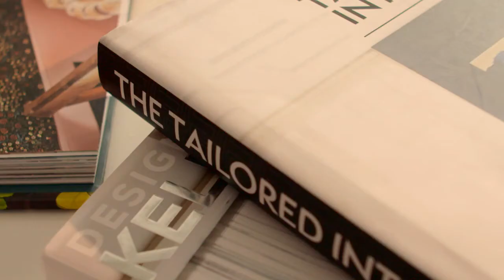Think outside the box | Martin Holland - Award winning interior designer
Martin Holland is an award winning interior designer who will be speaking at Autumn Fair about how to achieve interior design in your shop.